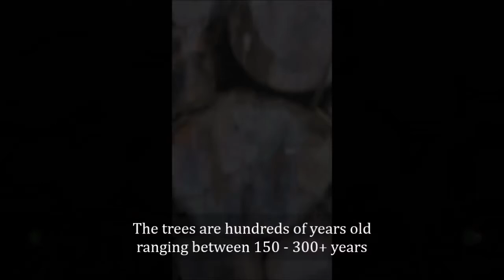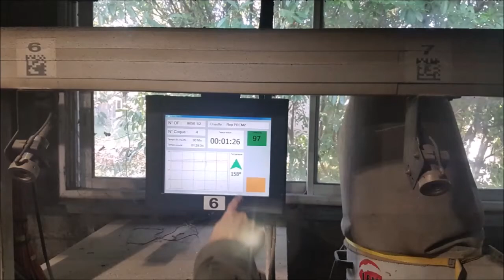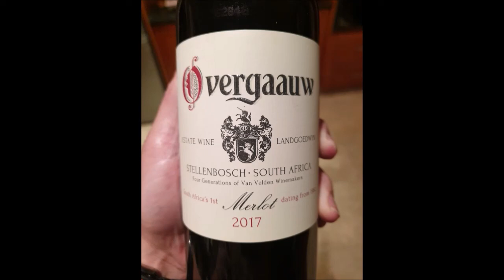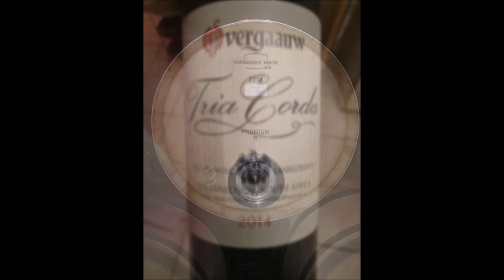Tonnellerie Baron - Interview with Lionel Kreff Part 1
I talk to Lionel Kreff, Sales Director and Partner of Tonnellerie Baron, from Bordeaux. From when it started in 1875 until today, how they have adapted with changing times and grown into one of the most sought after barrels to use in the Wine World.